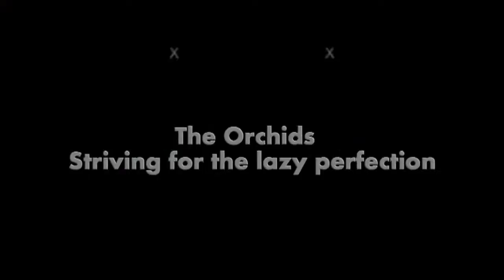The Orchids - Striving for the lazy perfection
When indie pop fans speak of the fabled Sarah label and its roster, it seems that the Orchids are rarely afforded the same hushed, reverential tones received by the likes of the Field Mice or Heavenly, which is a great shame -- the Orchids were one of the finest bands Sarah ever produced, and their masterpiece Striving for the Lazy Perfection is as good as anything in the label's storied catalog. Encompassing everything from dream pop to trip-hop, it's certainly a product of its time and place, yet it also possesses a certain timeless quality -- though seemingly incompatible ingredients, the album's shimmering guitars, soulful backing vocals (courtesy of Pauline Hynds), and programmed beats add up to something unique and compelling. Moreover, while tracks like "Welcome to My Curious Heart," "A Living Ken and Barbie," and "Lovechild" are so dissimilar in style and sensibility as to sound almost like the work of three different bands, Striving for the Lazy Perfection is never less than the sum of its parts, held together instead by the scope of its ambition and the uniformity of its excellence.